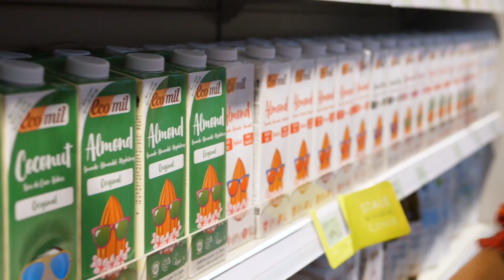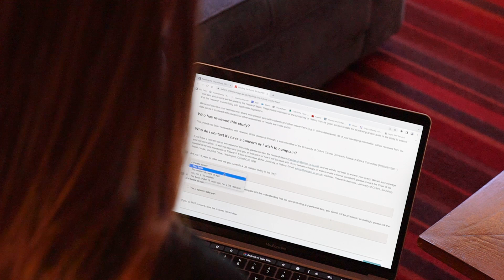Feeding the Future Study (FEED)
The British diet has undergone a substantial transformation over the last few decades, with the traditional ‘meat and two veg’ being replaced by a wide variety of meat- and plant-based dishes. Because of this, we don’t actually have an up-to-date understanding of exactly what people are eating. One person’s ‘vegan’ diet may vary significantly from that of another person. The Feeding the Future (or FEED) Study aims to rectify this, by asking 5000 UK residents – of all diets – about their eating habits and motivations. Ultimately, this may help researchers better understand the links between diet and health, and could even help to inform dietary guidelines.